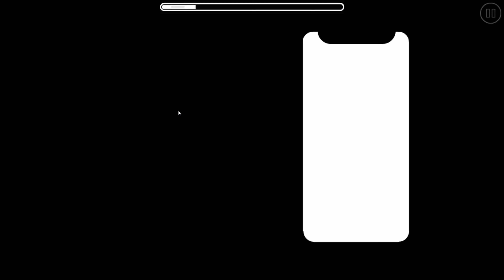Geometry dash #2 Rupture Douloureuse by: Arcanin 4 Star. 4K 60FPS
Really cool looking level.